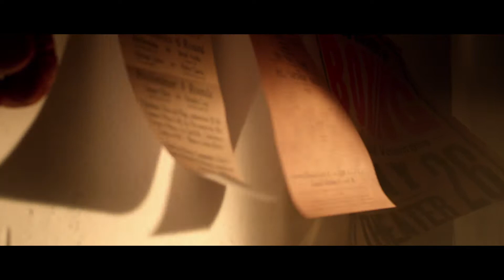Tendercapital - Get back on your feet (English version)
Tendercapital adv campaign starring Leonard Bundu